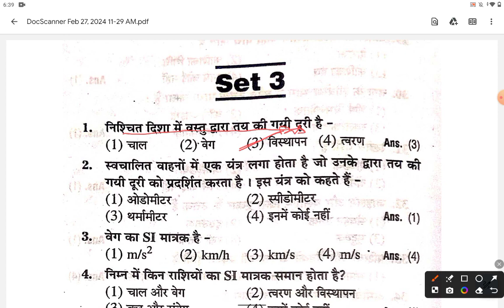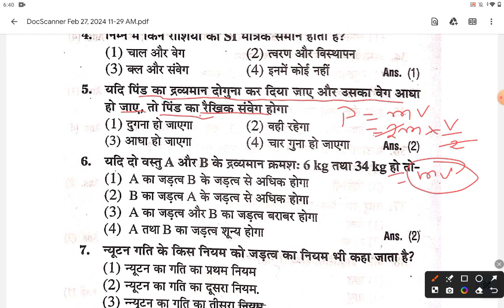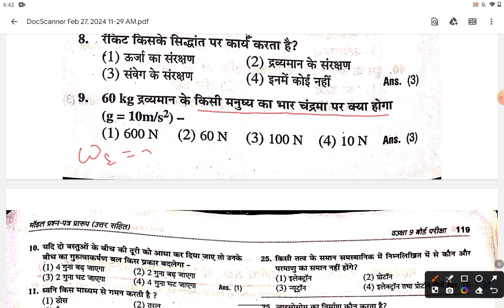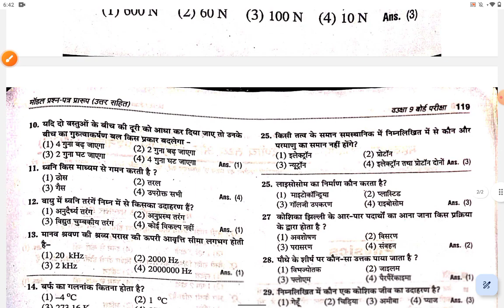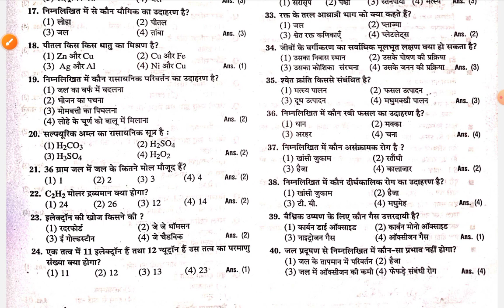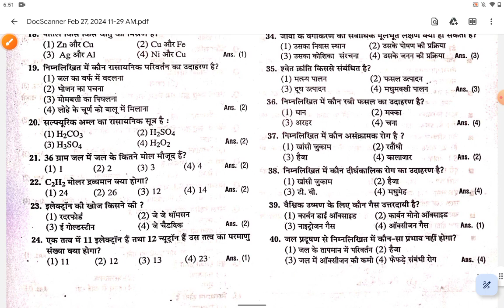1 मार्च: विज्ञान 9वीं बोर्ड | Jac Board Class 9 Science Model Question Paper|| Vvi Science Question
Class 9 Science Model Paper 2024, Science vvi Question Board Exam 2024, 1 March 2nd Sitting

class 9th science sample paper 2024
class 9 science question paper 2024
english medium
class 9th science question paper
2024
2024
9t
english medium,jac |class 9 science model paper 2024
jac class 9 science model paper 2024
jac class 9 social science model
paper 2024,jac board class 9 model paper 2024
jac board class 9 model question
paper 2024
class 9 ka model paper 2024 jac
board
jac board 9th class question paper
2024,class 9 model paper 2024 Science
class 9 question paper 2024 english
jac class 9 model question paper
2024
2024 jac

Class 9 Science important Question, Jac Class 9 Science Vvi Questions, JAC Class 9 Science Model Paper, Jharkhand Board Class 9 exam, 1 March Science class 9, mission 2